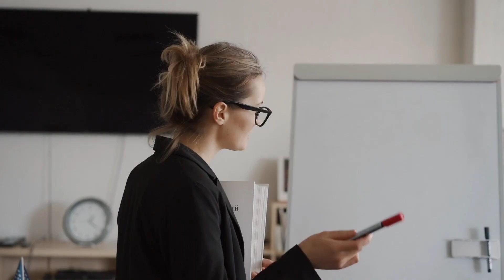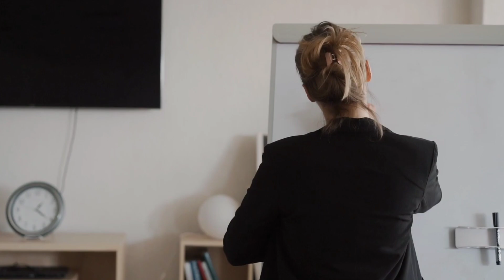aisa gaon jaha ke log kapde nahin pehnate |amazing facts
aisa gaon jaha ke log kapde nahin pehnate | ऐसा जहां हर घर के चौखट पर है कब्र | Most amazing facts |

most amazing facts shorts,
most amazing facts about world,
most interesting and amazing facts